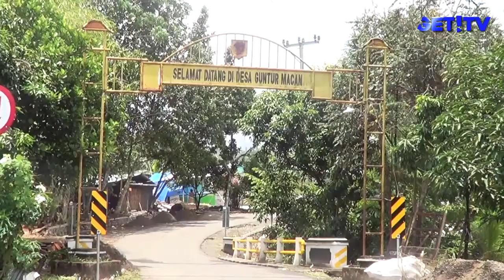DINILAI LAMBAT, PEMPROV. NTB TAMBAH TIPE RUMAH TAHAN GEMPA